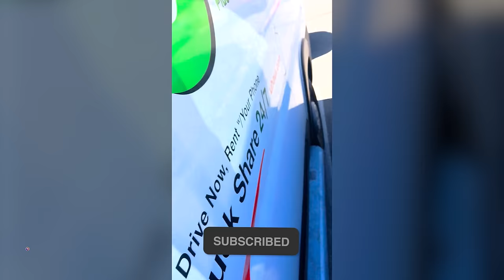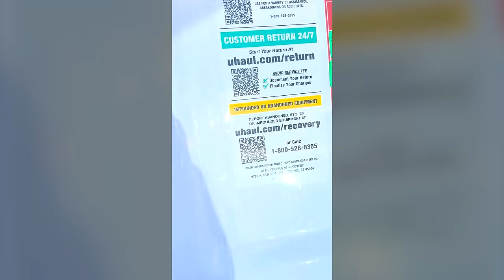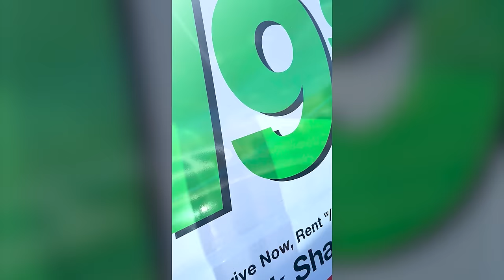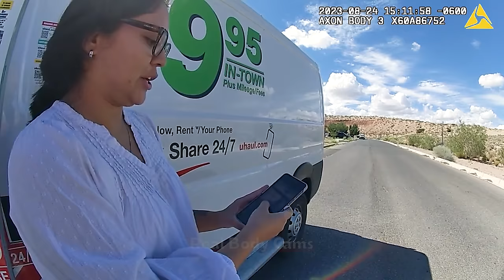Woman Nearly Runs Over Victim With U-Haul Truck, Bites Her & Steals Phone!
On August 24th, 2023, officers in New Mexico responded to a report of a physical altercation stemming from a parking lot dispute at a local library. The confrontation began when one woman accused another of striking her vehicle's mirror with a U-Haul van door. The situation quickly escalated from a verbal disagreement into a physical fight. Witnesses and involved parties provided conflicting accounts of the events leading up to the altercation. One woman claimed the argument turned physical after she was accused of hitting the other's car mirror and subsequently filmed without her consent, leading her to take the accuser's phone and eventually bite her hand during the struggle.

Upon the officers' arrival, they observed the U-Haul van attempting to leave the scene and conducted a stop. The driver admitted to taking the phone and biting the other party during the altercation. Video evidence from a bystander and witness statements corroborated the sequence of events, including the physical struggle and the biting incident. The victim's injuries were confirmed by emergency medical services, and property damage was documented.

Based on the evidence and statements collected at the scene, the woman who drove the U-Haul was arrested for robbery. Despite the initial cause of the dispute being related to vehicle damage, charges for criminal damage were not pursued, as it was deemed unintentional. The suspect was charged with Robbery.

Real Body Cams is a YouTube Channel where we provide bodycam/dashcam video content covering various US police departments.

We are dedicated to providing exclusive police-related news and events in an informational, journalistic, and unbiased fashion.